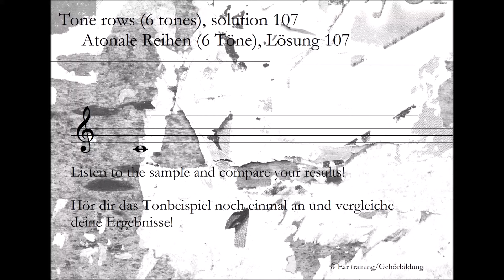Tone rows (6 tones), solution 107_Atonale Reihen (6 Töne), Lösung 107